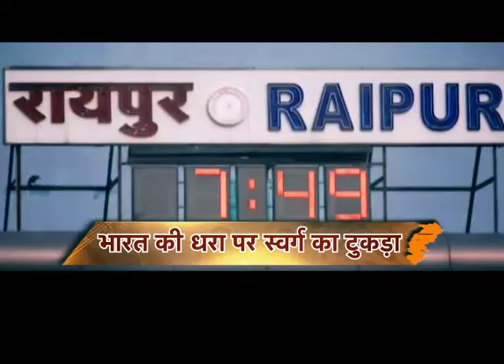Chhattisgarh PROMO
छत्तीसगढ़ के अद्भुत नज़ारे अपना छत्तीसगढ़